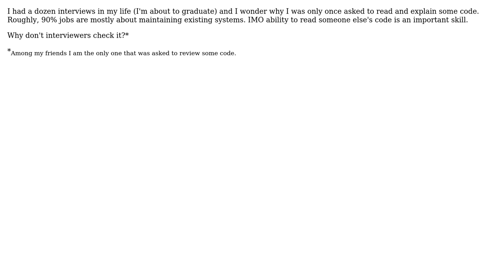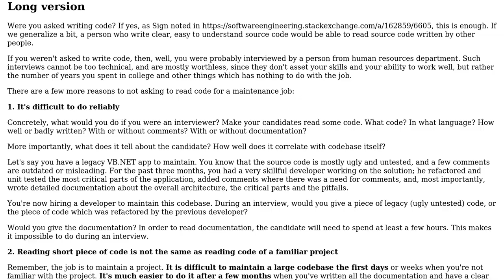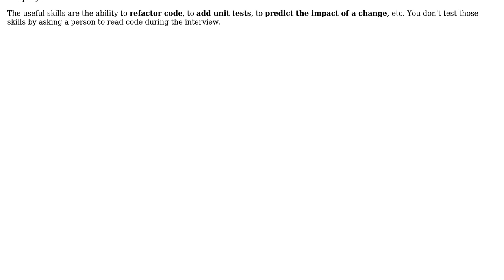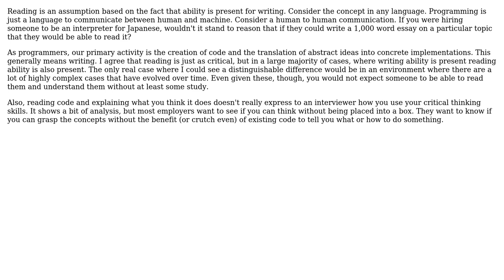Software Engineering: Why don't interviewers ask the applicant to read some code? (4 Solutions!!)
Software Engineering: Why don't interviewers ask the applicant to read some code?

With thanks & praise to God, and with thanks to the many people who have made this project possible! | Content (except music & images) licensed under CC BY-SA | Music | Images & others | With thanks to user Tyanna user Sign user Lukasz Madon user Joel Etherton user Arseni Mourzenko and the Stack Exchange Network Trademarks are property of their respective owners. You are responsible for your own actions.